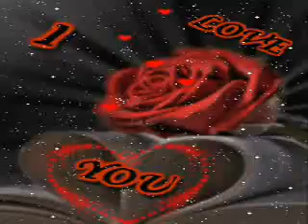من اول مرة